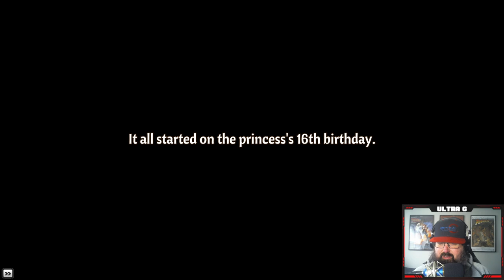Across the Obelisk: Checking Out The New Beta Content! - Ultra C Streams